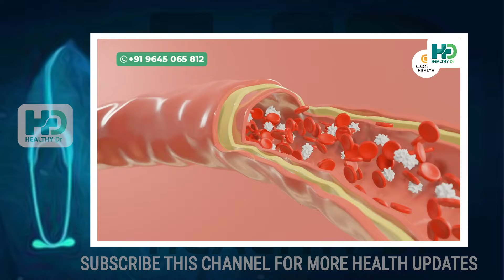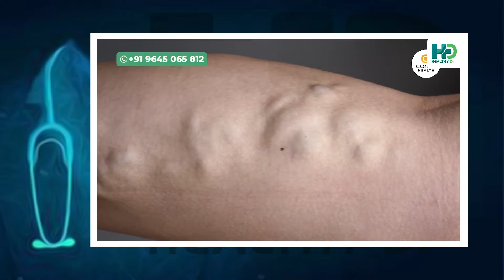പ്രമേഹം കാരണം കാൽ മുറിച്ചു മാറ്റുന്ന അവസ്ഥ മാറ്റാൻ ഇങ്ങനെ ചെയ്‌താൽ മതി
Video production and Digital Support

rakthayottam,
kalilekkullaraksthayottam,
sugar
sugar kurayaan
sugar kurakkaan